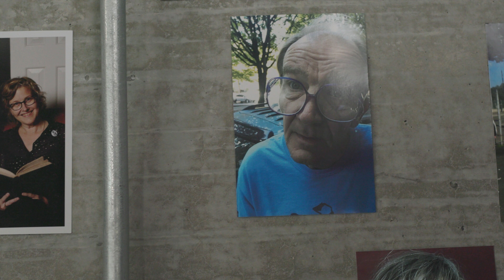Book Trailer for Loaners: The Making of a Street Library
Street Books is a bicycle-powered mobile library serving people who live outside and at the margins in Portland, Oregon. Loaners is the story of how the Street Books library came to be, co-written by founder Laura Moulton and longtime patron-turned-librarian, Ben Hodgson.